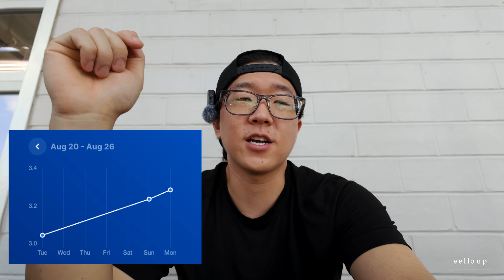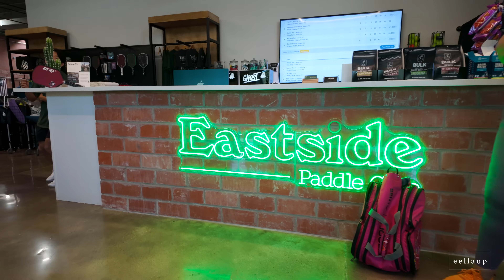I'm a 3.2 DUPR, Accidentally Playing in Open Division (Highest Division) - Austin, TX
Started pickleball a little more than 2 months ago. Accidentally registered for Open Division when I had just started pickleball. Little did I know, open inherently means 5.0+ haha. I'm a 3.2 DUPR as of this video. Tournament is at Eastside Paddle in Austin, TX.

Amazon Gear

About Me - "Paul Lee Pickleball"

My username, eellaup, was actually supposed to be my name backwards (paul lee). But middle school me wasn't very smart and so it's slightly mispelled. I know it's hard to remember and spell and I appreciate everyone who bears with it!

A friend got me into a pickleball by asking me to join a tournament with him since his partner bailed last minute. I borrowed his paddle and we ended up winning that tournament. This was June 22nd, 2024. That same day I went home and bought my very first paddle. From there on, it's history :)

0:00 - Intro
2:25 - Referral Code: eellaup
2:49 - Game 1
12:15 - Game 2
18:30 - Game 3
28:06 - Game 4
40:52- Game 5
50:40 - Outro